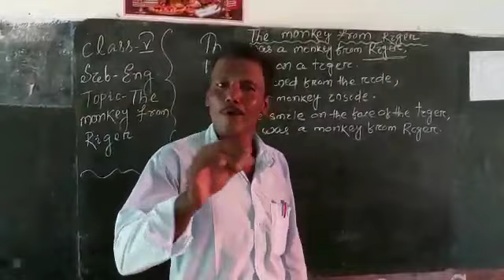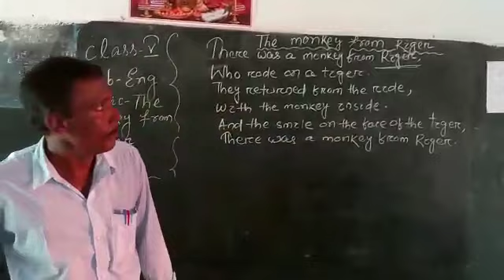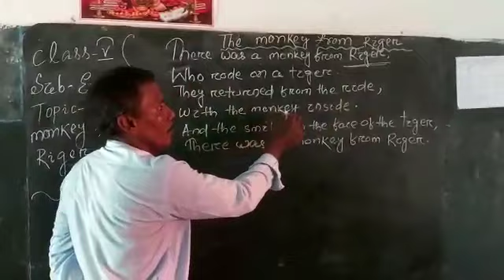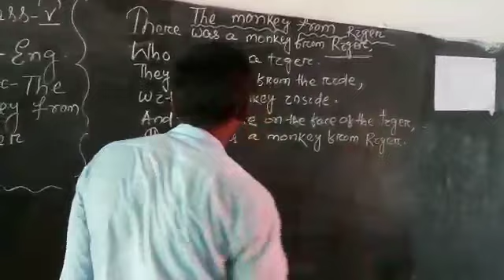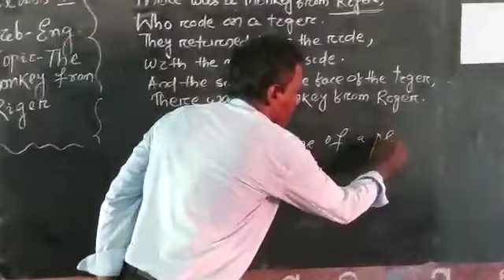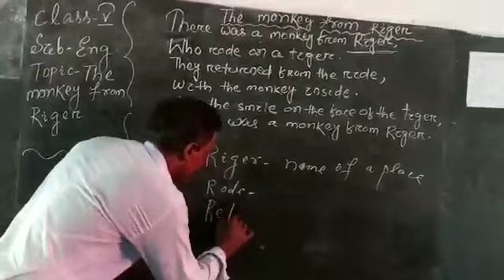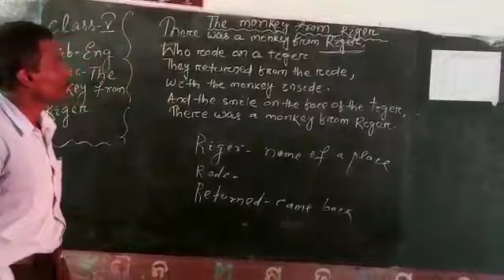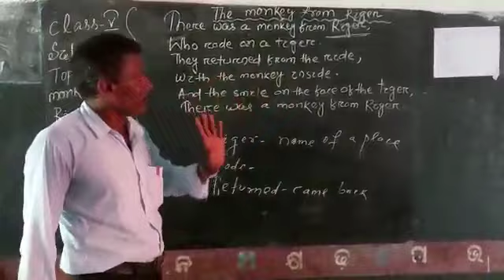THE MONKEYFROMRIGER || CLASS-V|| ENGLISH ||CHAPTER-1 || beochandabali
THE MONKEYFROMRIGER
|| CLASS-V
|| ENGLISH
||CHAPTER-1
|| beochandabali